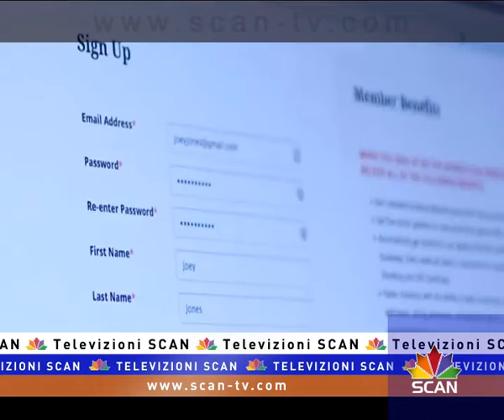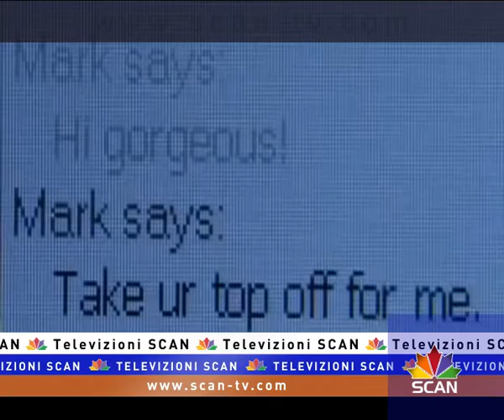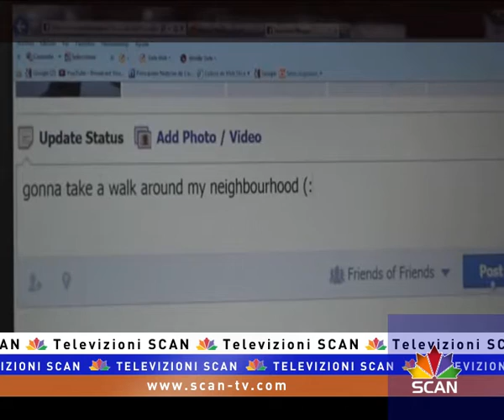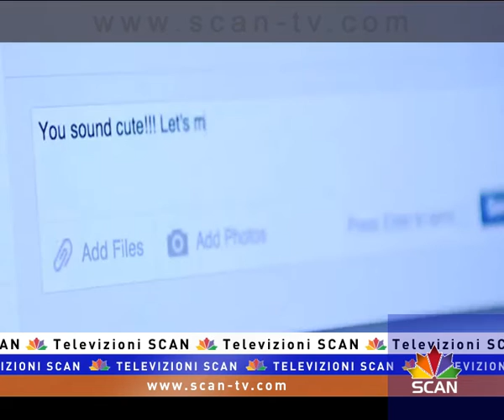Interneti "rrezikon" fëmijët